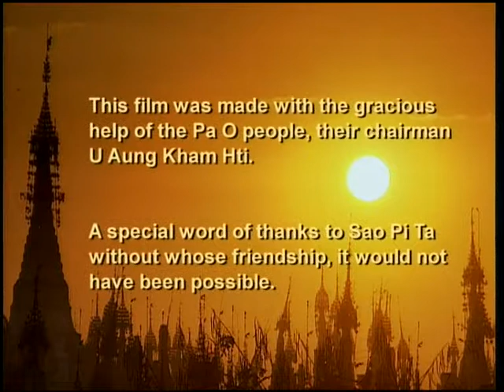KAKKU PAGODA 5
The Lost City of 10,000 Pagodas